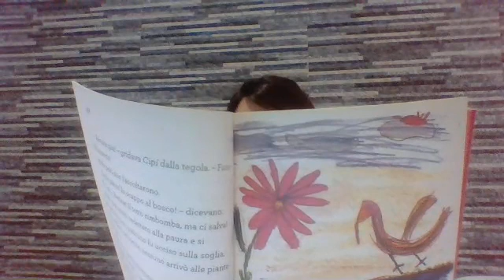Maestra Elvira legge Cipì cap XII e XIII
Maestra Elvira legge Cipì cap XII e XIII - Convitto Nazionale AREZZO